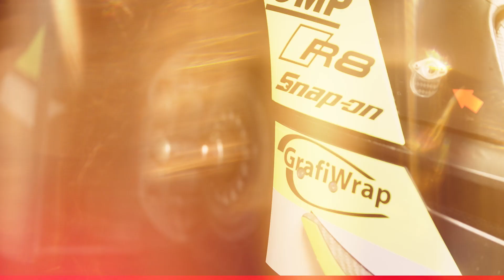RACE RECAP (GTWCE, MAGNY-COURSE): ONE WIN AND GOOD POINTS FOR TEAM WRT FROM THE VISIT TO MAGNY-COURS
The journey to Magny-Cours for the second round of the Fanatec GT World Challenge powered by AWS Sprint Cup yielded another win for Team WRT and Dries Vanthoor-Charles Weerts and a handful of good points.